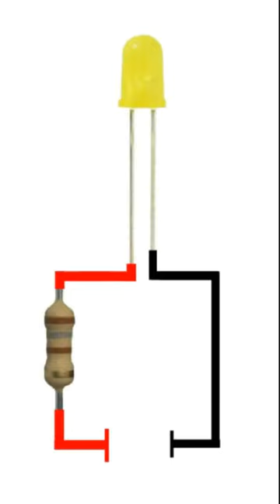5mm Yellow Led / 180 ohm Resistor DC5V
5mm Yellow Led / 180 ohm Resistor DC5V